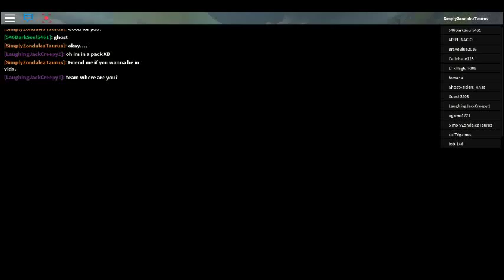ROBLOX Dinosaur Simulator ep 4